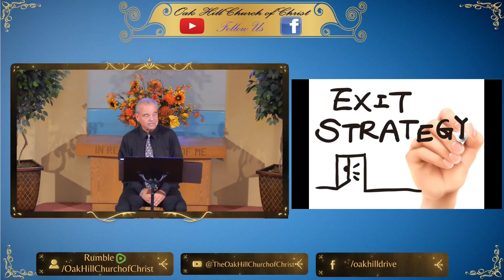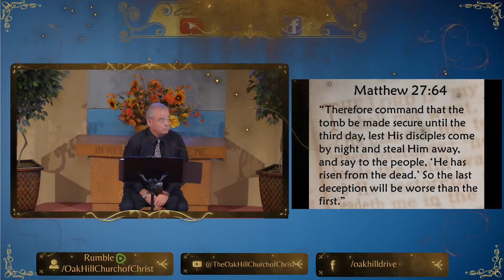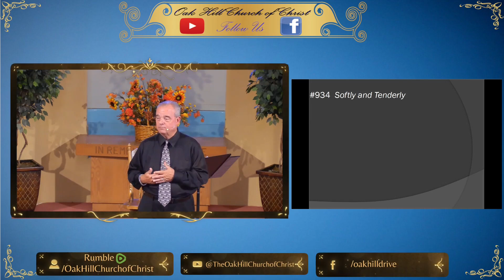Oak Hill Church of Christ 6-30-24 Message: "Exit Strategy"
Oak Hill Church of Christ preaching minister, Randy Sterling, delivers a message on the importance of trusting God through Christ to grant us salvation.

The fear of the Lord is the beginning of wisdom, and part of that wisdom is formulating a plan of action before taking it. Jesus says in Luke 8:28, "For which of you wanting to build a tower, does not, having first sat down, count the cost whether he has the things for completion?" Before you begin, have a plan to finish. Don't start until you know how it's going to end.

Unfortunately, not everyone is able to hear those words of wisdom. Some find themselves prone to taking rash action, letting their emotions lead them by the neck. Still others are unable to take action in any instance. For them, the skies are never clear enough, the wind never favorable enough.

For most troubles in life, poor decisions may be corrected, even if over years. Mistakes may be undone, and problems addressed. We may formulate a plan to leave a bad relationship, a bad school environment, a bad work environment, an ungodly fellowship, and so on. We count the cost, weigh the options, and make our choice. We have a good idea of how our choices will end, both the benefits and the drawbacks.

Unfortunately, many people fail to exercise this same wisdom and judgment when it comes to their immortal soul. They don't plan for "leaving" this world and entering the next one. They may have some idea of what should happen, generally, but they haven't sat down to think it through. They haven't counted the cost.

God calls upon us to count the cost of salvation. Shall we turn to Him through His Son Jesus, quit our lives of sin, and live lives of Godliness and obedience, knowing that such a choice will bring us into eternal union with our Father in Heaven. Or, shall we worship another?

According to God, your loving Father, you do get to make your choice. You get to choose what you'll sacrifice and receive what was promised accordingly. You don't get to not choose.